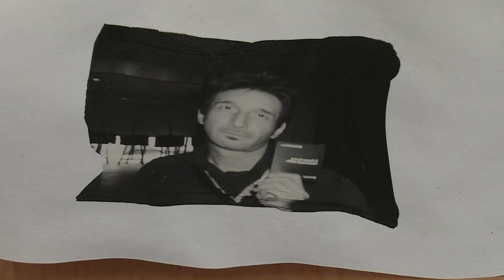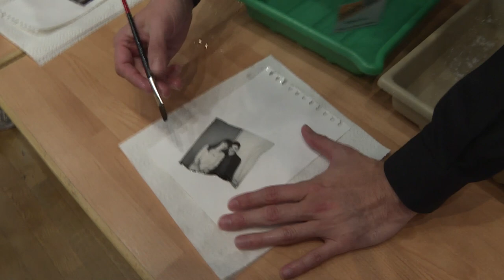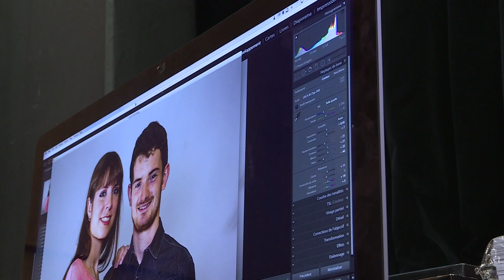89. Les journées de la photo avec le PhoCS - Souffel PLAY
Le Photo Club de Souffelweyersheim (PhoCS) vous ouvre les portes de son univers.
Retour sur "Les Journées de la Photo" avec ses ateliers interactifs, son exposition, et ses initiations.
Quels talents !